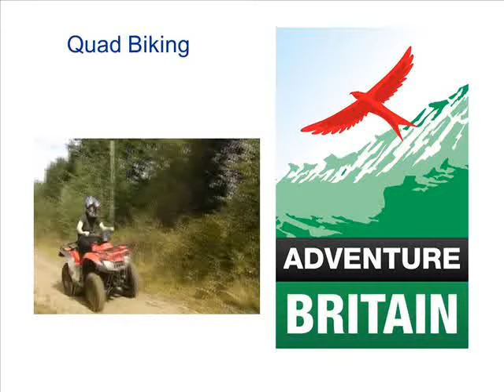Stag Weekend Activities Quad Biking with Adventure Britain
- Quad biking is an exceptional stag weekend activity and one which is often voted one of our best activities by our stag groups. Our quad biking doesn't just involve going around a small field. It's a proper off-road experience in the stunning Welsh countryside